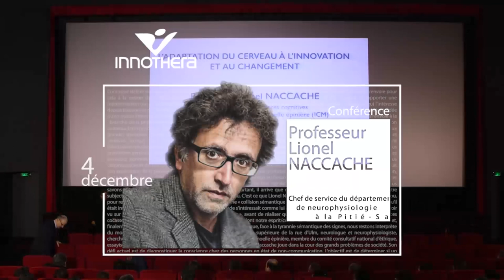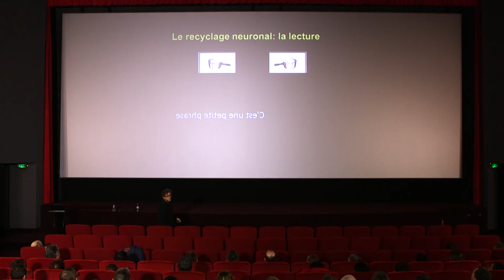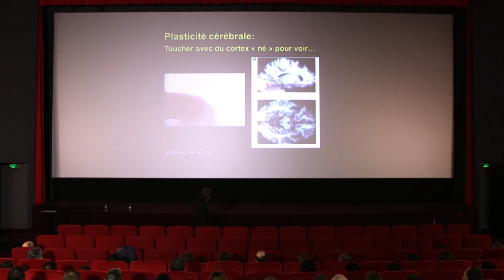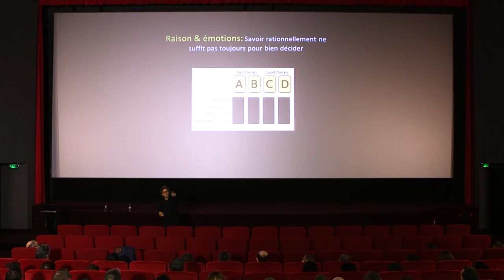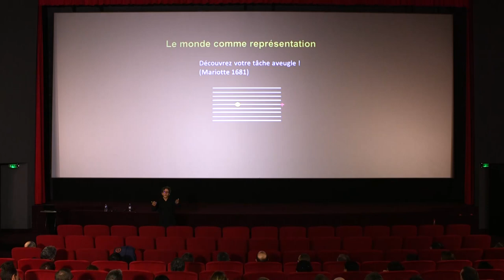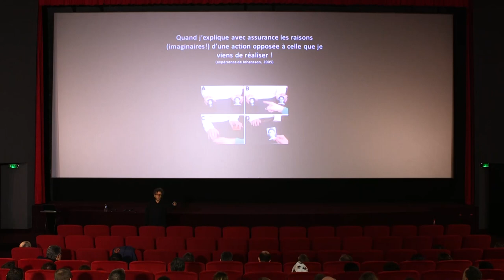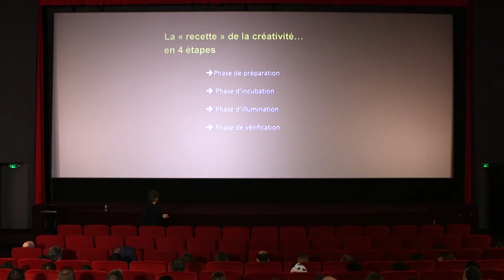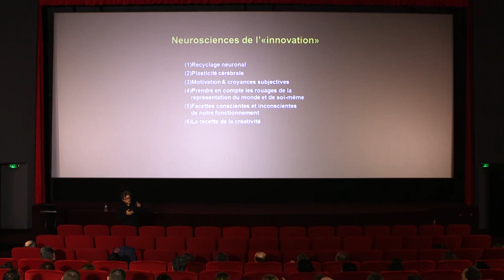Conférence de Lionel Naccache - "L’adaptation du cerveau au changement et à l’innovation"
Le groupe INNOTHERA, 6ème laboratoire pharmaceutique français indépendant, accueillait le 4 décembre 2018 le professeur Lionel NACCACHE, chef de service du département de neurophysiologie à la Pitié-Salpêtrière pour une conférence sur le thème : « L’adaptation du cerveau au changement et à l’innovation ».

À l'occasion de sa venue, le professeur Lionel NACCACHE a présenté aux collaborateurs du groupe les mécanismes d’adaptation du cerveau humain à l’innovation et au changement ainsi que des outils concrets comme la « recette neuroscientifique » de la créativité.

Spécialisée depuis plus d'un siècle dans le traitement des pathologies du quotidien, notamment l'insuffisance veineuse (jambes lourdes, varices, phlébites etc), INNOTHERA s'engage depuis de nombreuses années en faveur du Made in France, comme en témoigne l'obtention du label Origine France Garantie pour ses gammes de textiles médicaux produites à Nomexy (Vosges).